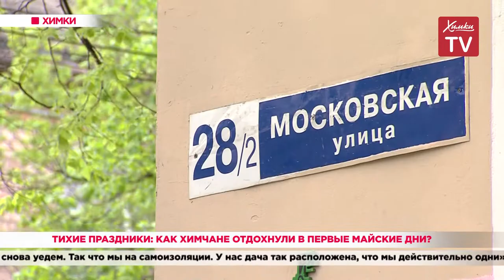Тихие праздники: как химчане отдохнули в первые майские дни? 12.05.20